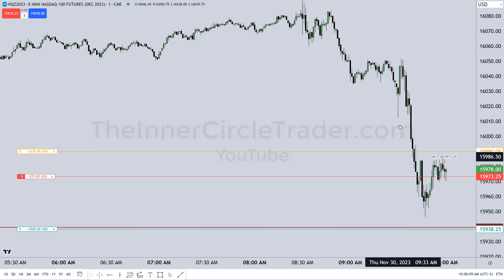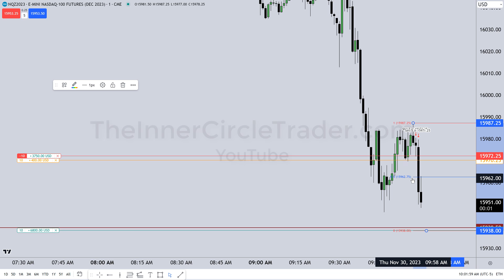NQ Futures Housing Sales Sellside Delivery Live Execution \ November 30, 2023